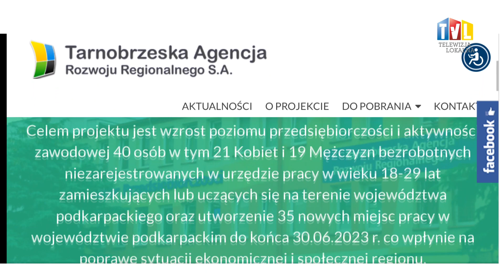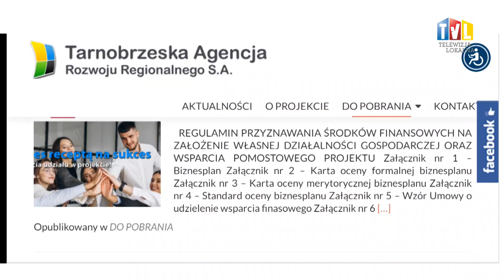2022.03.23 - WSPARCIE FINANSOWE NA S(TARR)T!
Tarnobrzeska Agencja Rozwoju Regionalnego rozpoczyna  rekrutację do projektu „Własny biznes receptą na sukces”. To kolejna szansa dla młodych.